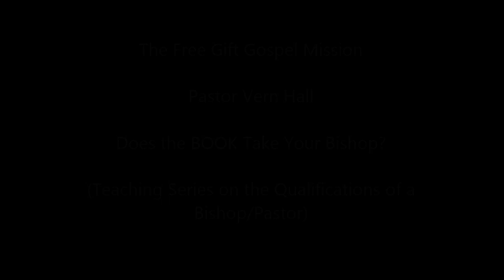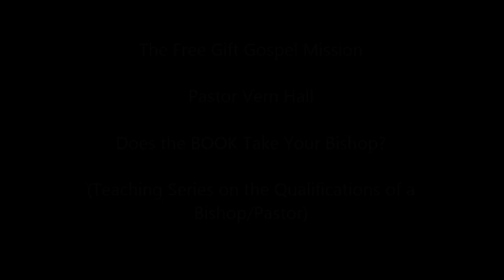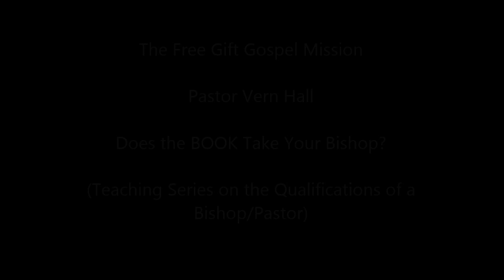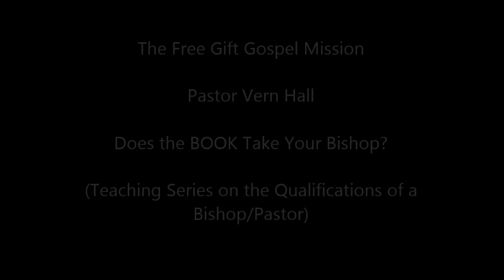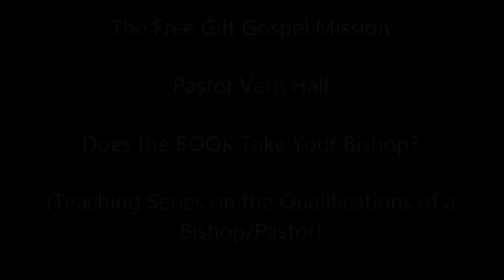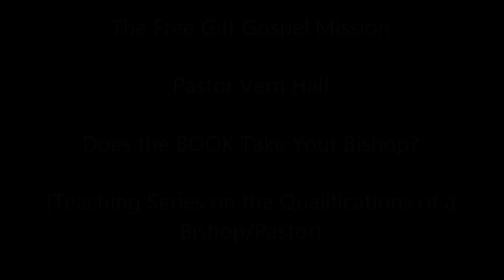Pastor Vern Hall- Does the BOOK Take Your Bishop? (parts 1-3)